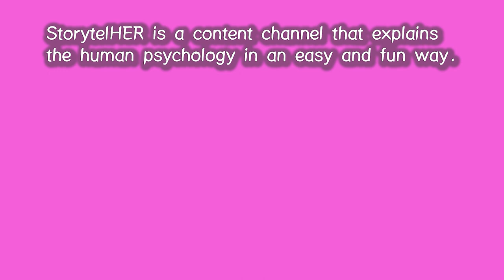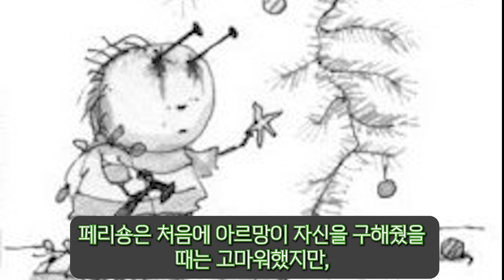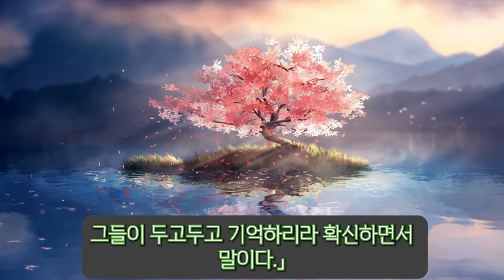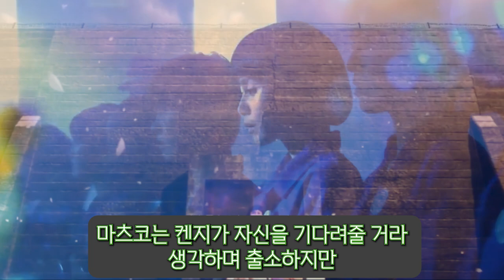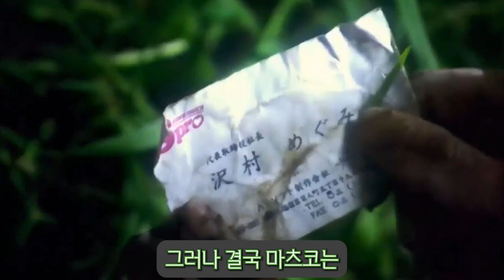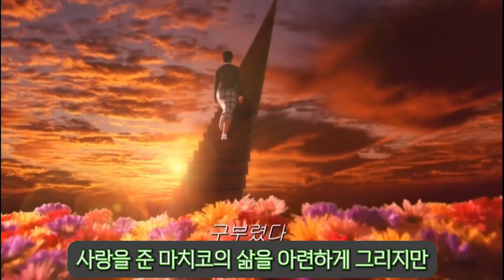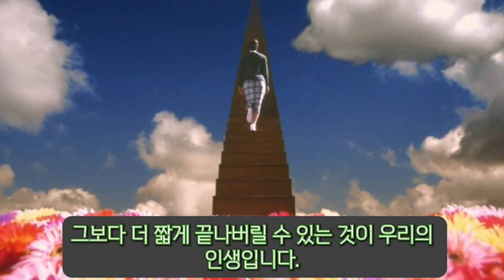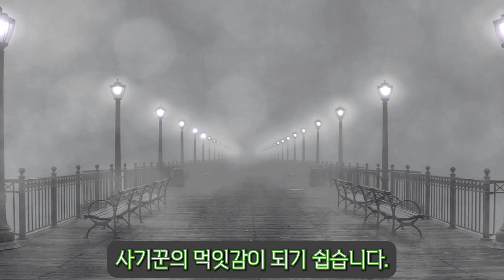72. 인간을 불행에 빠뜨리는 페리숑 콤플렉스란 무엇인가?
인간을 불행에 빠뜨리는 페리숑 콤플렉스에 대해 설명해 보았습니다.